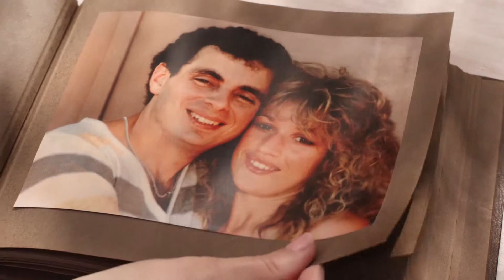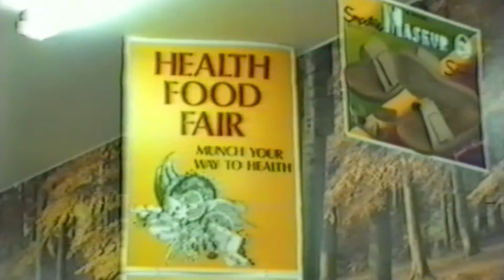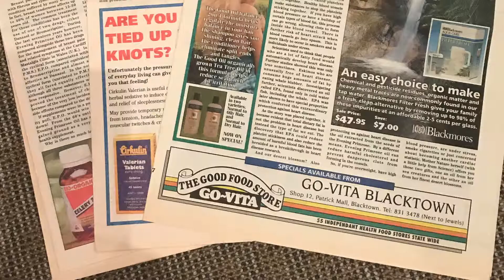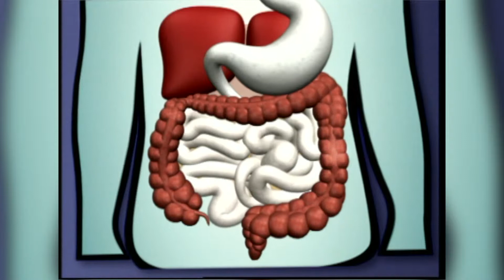The Caruso Story (2018, Extended Version)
Frank Caruso shares the Caruso's Story in a way you haven't heard before. Here, he goes beyond what you may know about the brand, and talks about the passion that has driven him to educate people everywhere about healthy living.